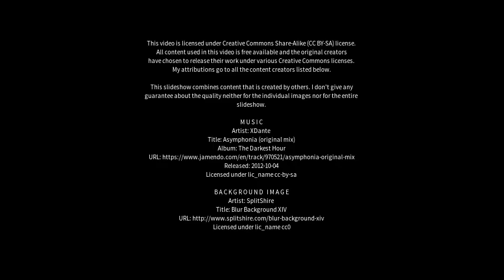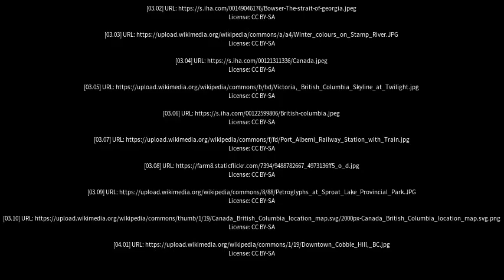Best places to visit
Best places to visit - Port Alberni (Canada) Best places to visit - Slideshows from all over the world - City trips, nature pictures, etc.